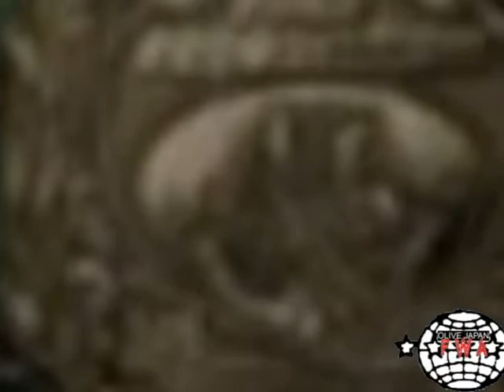Champion's Soul Tournament Finals：Jason Hyde vs. Johnny Bingo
The first match of the first round of the final single elimination section of the Champion Soul Tournament commences as UBL's Jason Hyde takes on Johnny Bingo in what will be their final confrontation (of the tournament).

Catch up!